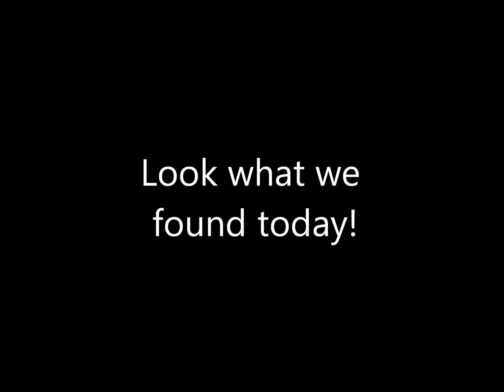Look what I found today!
I don't know how this thing stayed hidden from me, but I was sure happy to find it!